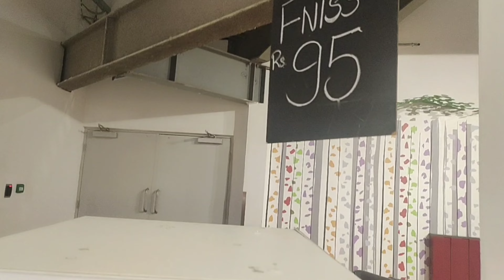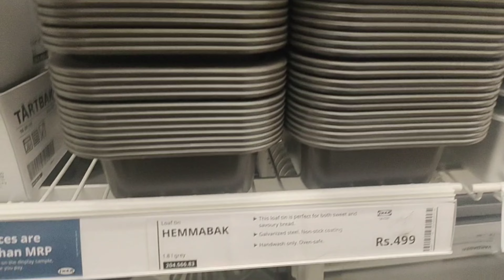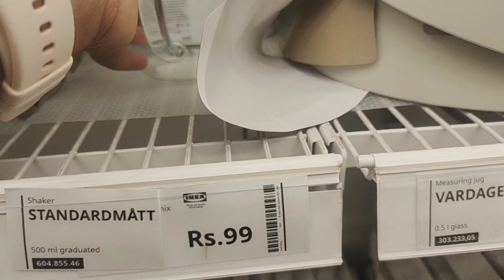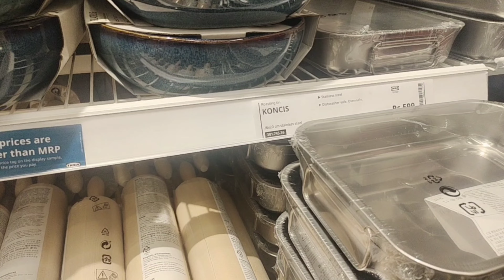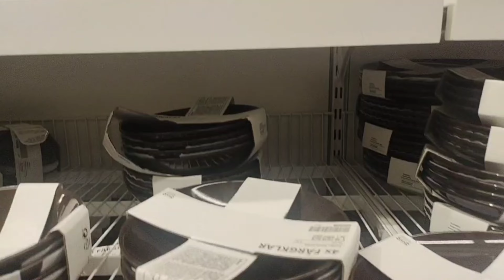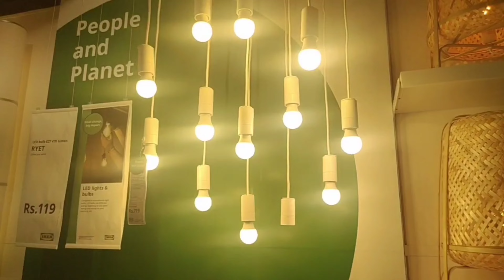ഇതു പോലെ ഒരു സ്ഥലവും കാഴചയും ആദ്യമായിട്ടാണ് കാണുന്നത്|| Ikea Bangalore||part-3